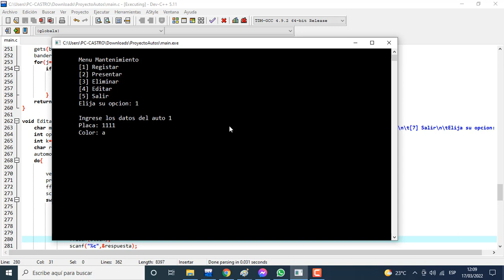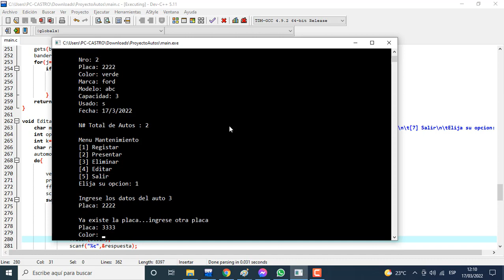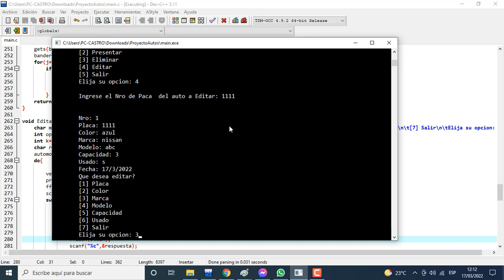PROGRAMA EN C.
Desarrollar un programa que debe tern un menu con las siguientes opciones:
Menu
1. Registrar
2. Presentar.
3. Eliminar
4. Editar
5. Salir
Elija su opcion:
1. Registrar: Usar una funcion donde se solicita los datos de cada uno de los campos de estructura. Toma en cuenta que el campo estado no debe ser ingresado por el usuario. En caso del campo placa, se debe controlar que no se repita.
2. Presentar: Usar una funcion donde se presentan todos los registros que no estan eliminados.
3. Eliminar: Usar dos funciones o mas donde se solicite el campo que no se repite y buscar el registro a traves de ese campo. Luego onfirmar si quiere o no eliminar ese registro. En caso de que si quiera eliminarlo debe cambiar el campo estado para un borrado logico.
4. Editar: Usar dos funciones o mas donde se solicite el campo que no se repite y buscar el registro a traves de ese campo. Presentar un menu con cada uno de los campos para que el usuario elija cual queiere editar. Luego editar ese campo.